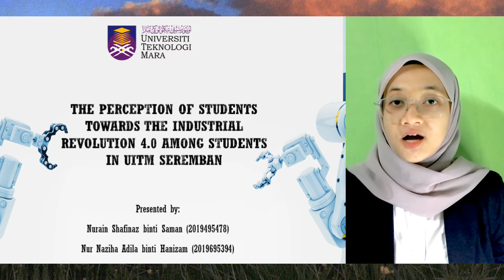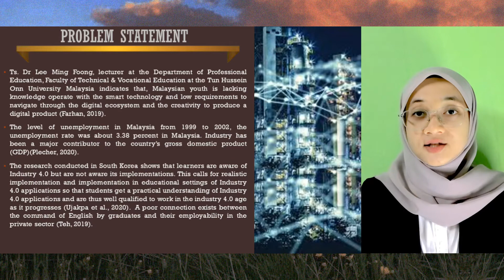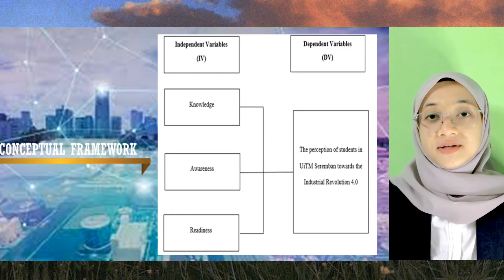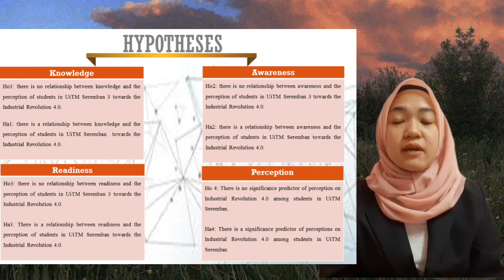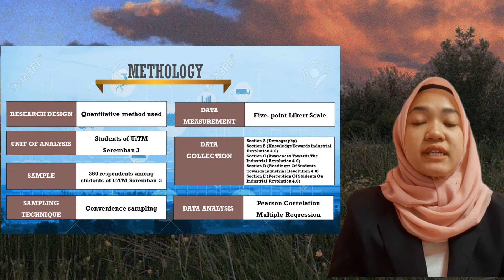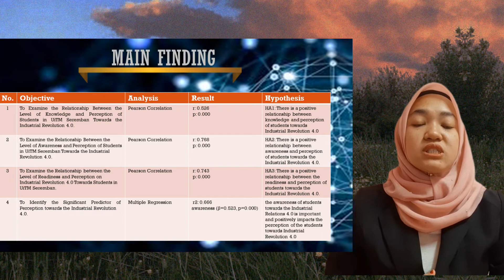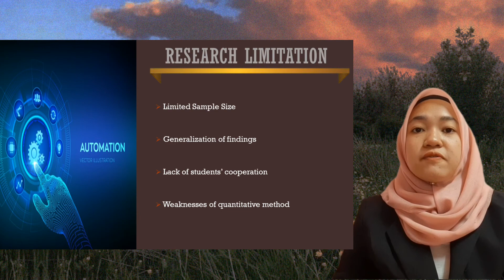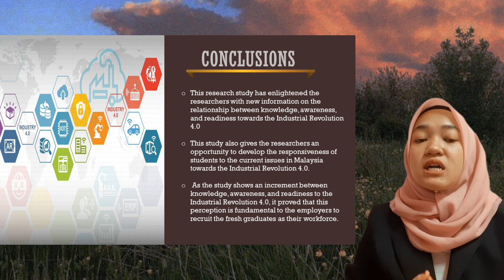GROUP103_ ROOM 3_ PERCEPTION OF STUDENTS IM UITM SEREMBAN TOWARDS THE INDUSTRIAL REVOLUTION 4.0